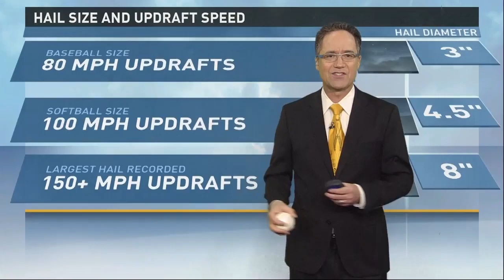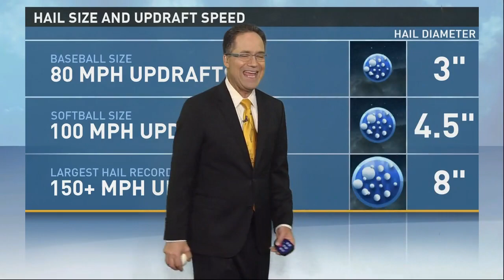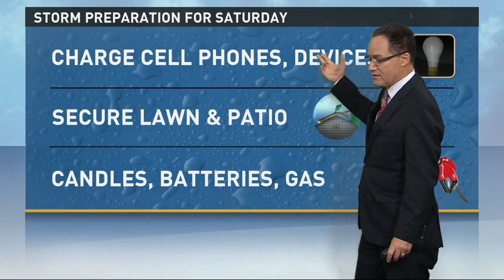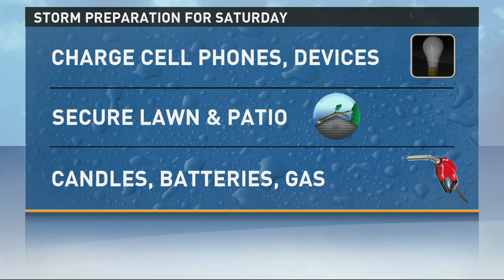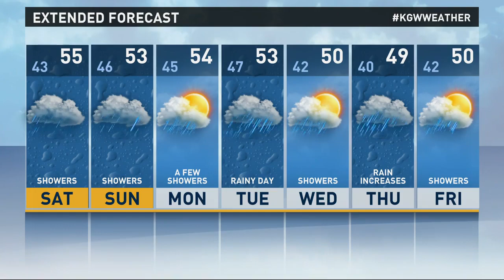2017 NW EMMYS: Anchor - Weather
KGW, "Matt Zaffinos Weather"